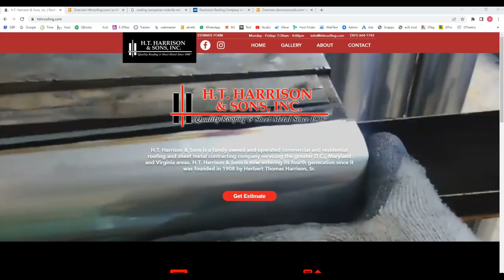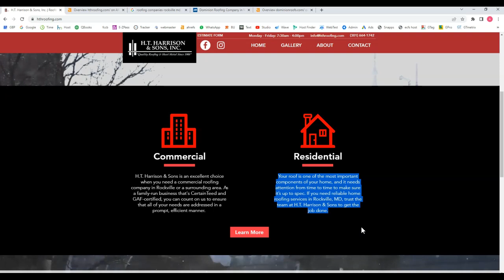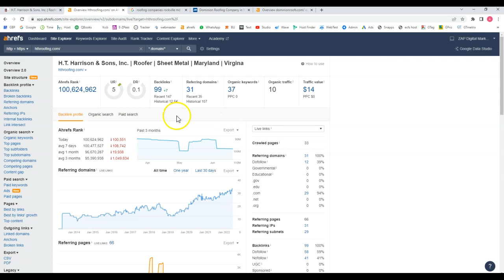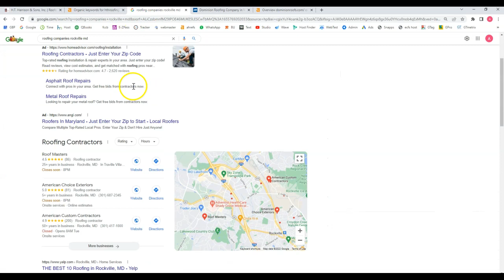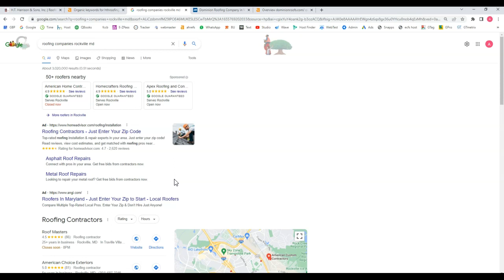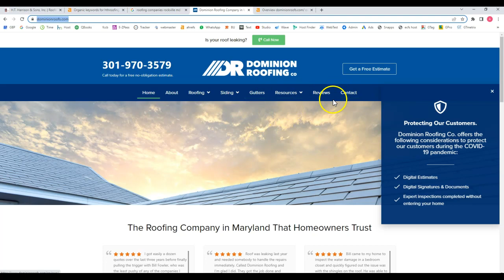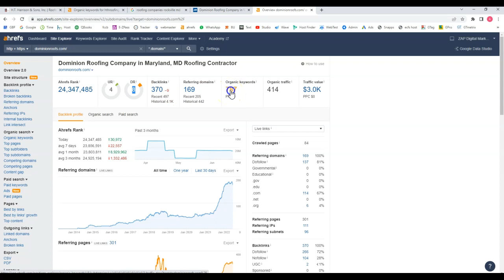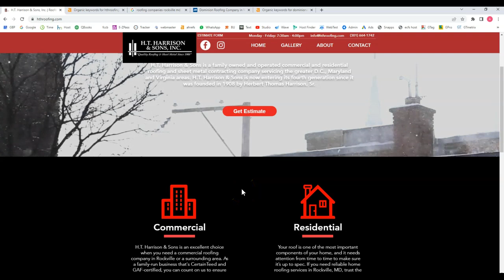HT Harrison & Sons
website audit